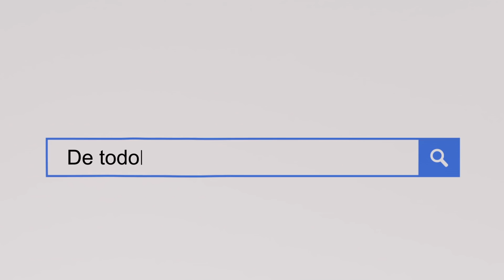Ralph Rompe Internet | 27 de marzo en compra digital, 10 de abril en Blu-ray™ y DVD | HD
La película con más de 2 millones de espectadores y nominada al Oscar a Mejor Película de Animación llega este 27 de marzo en compra digital y el 10 de abril en DVD y Blu-ray™.

“Ralph rompe Internet" sale de los recreativos, y se adentra en el mundo inexplorado, expansivo y emocionante de Internet. Averiguaremos si sobrevive al poder de demolición de Ralph. Ralph (voz de John C. Reilly), el malo de los videojuegos y su compañera Vanellope von Schweetz (voz de Sarah Silverman) tendrán que jugárselo todo viajando por las redes en busca de una pieza de repuesto que salve Sugar Rush, el videojuego de Vanellope. Y para complicar más las cosas, Ralph y Vanellope dependen de los ciudadanos de Internet, los llamados ‘ciudanets’ para que les ayuden a desenvolverse en ese peligroso mundo. Entre ellos está un empresario de Internet llamado Yesss (voz de Taraji P. Henson), que es el algoritmo estrella y el alma de “BuzzTube”, la página web más de moda del momento. Dirigida por Rich Moore (“Zootrópolis”, “¡Rompe Ralph!”) y Phil Johnston (coguionista de “¡Rompe Ralph!”, coguionista de “Zootrópolis”), y producida por Clark Spencer (“Zootrópolis”, “¡Rompe Ralph!”, “Bolt”).